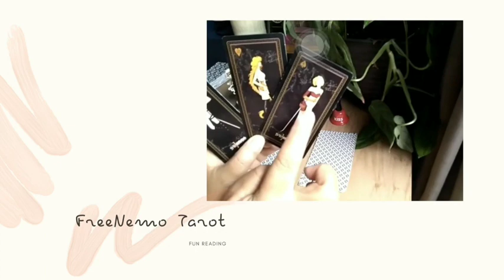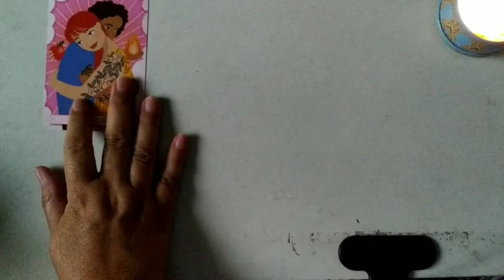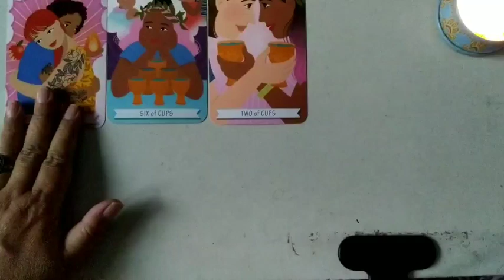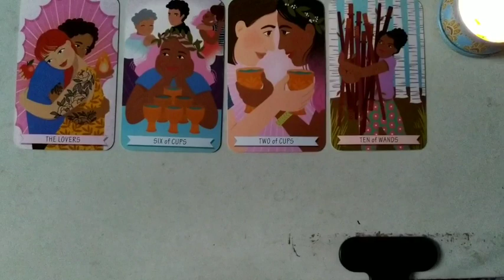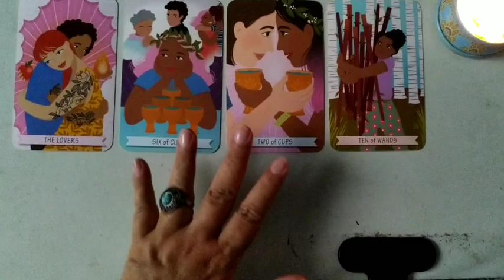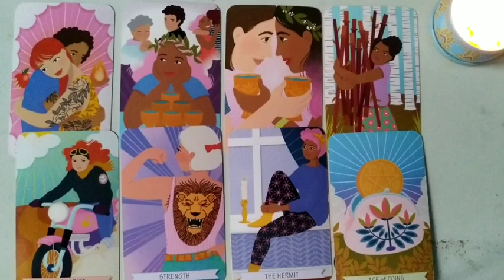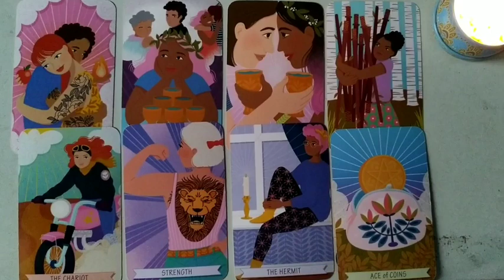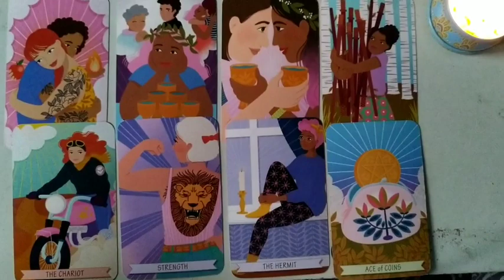Taurus ♉ Yang Menjadi milikmu Yang Terjadi berikutnya. Ada ❤ & Komitmen